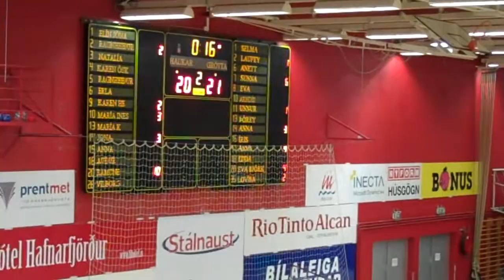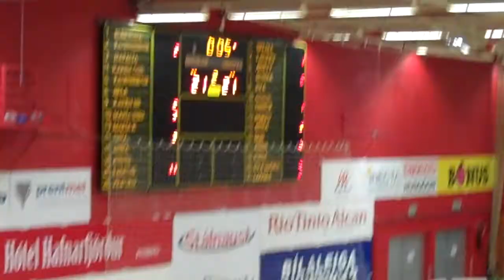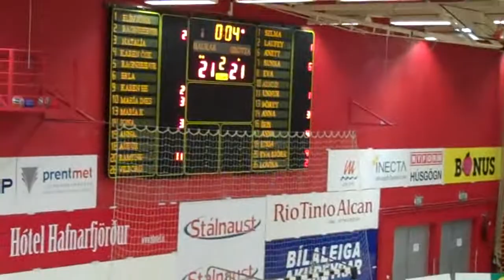Fimmeinn.is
Öll myndbönd eru tengd vefsíðunni fimmeinn.is